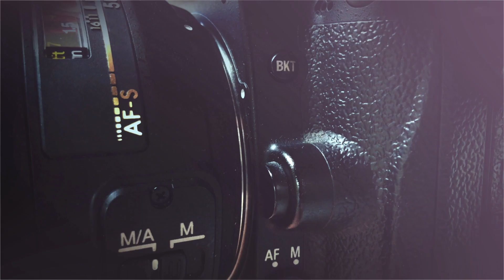MERAKIT BABY ROCKER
* Artist